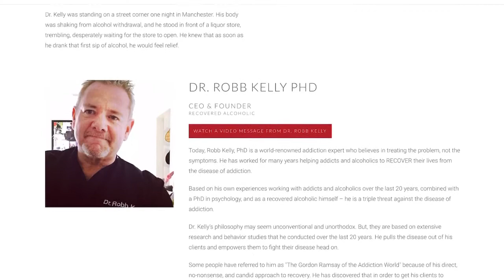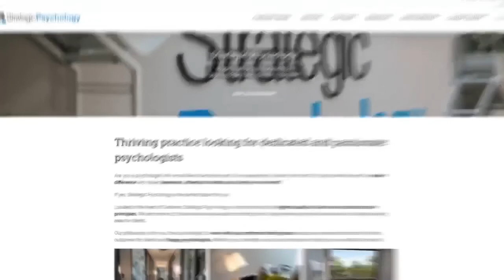Better Thinking #67 — Dr Robb Kelly on Chronic Alcohol Addiction & Recovery (A Real Life Story)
In this episode of Better Thinking, Nesh Nikolic speaks with Dr Robb Kelly about his purpose in helping addicts and alcoholics to recover their lives from the disease of addiction.

Robb Kelly, PhD is a world-renowned addiction expert who believes in treating the problem, not the symptoms. Based on his own experiences working with addicts and alcoholics over the last 20 years, combined with a PhD in psychology, and as a recovered alcoholic himself – he is a triple threat against the disease of addiction.

Dr. Kelly’s philosophy may seem unconventional and unorthodox. But, they are based on extensive research and behavior studies that he conducted over the last 20 years. He pulls the disease out of his clients and empowers them to fight their disease head on.

Some people have referred to him as "The Gordon Ramsay of the Addiction World" because of his direct, no-nonsense, and candid approach to recovery. He has discovered that in order to get his clients to change their thinking, they must confront their disease with candor and vigor. Dr. Kelly works to "make the road of recovery less of a mystery tour."

Robb Kelly, PhD has worked with thousands of people including celebrities of film, music, and sports. He has lectured at many high profile universities and hospitals on the subject of addiction, and is recognized as a leading authority on addiction recovery methods that are changing lives all around the world.